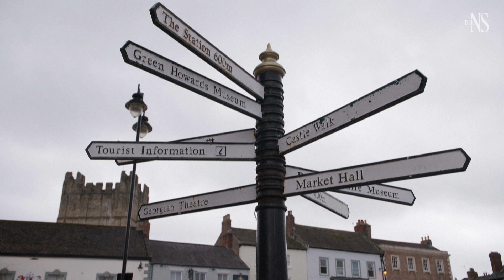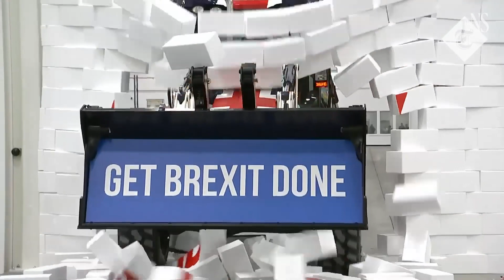Local elections 2022: Boris Johnson is in the danger zone | State of the Nation | The New Statesman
Amid a cost of living crisis, the ongoing partygate scandal and a war in Europe, the 2022 local elections may provide insight on how voters view Boris Johnson.

Keir Starmer will be awaiting the UK election results to see if he can make headway with voters ahead of the next general election, while the Liberal Democrats will be hoping to make council gains in now-marginal Tory seats like Esher and Walton (home of Dominic Raab).

In this video, Ben Walker - co-founder of Britain Elects and data journalist for the New Statesman - looks ahead to the locals to review the wards that make be of most interest to strategists in both the Labour and Conservative camps.

Follow the UK election on May 5th at Ben Walker's State of the Nation, on the New Statesman